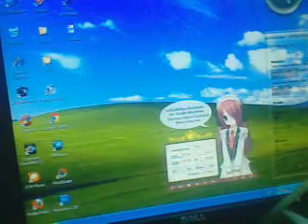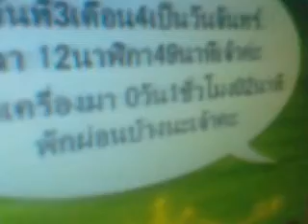บอร์ด เอเซอร์ระนอง